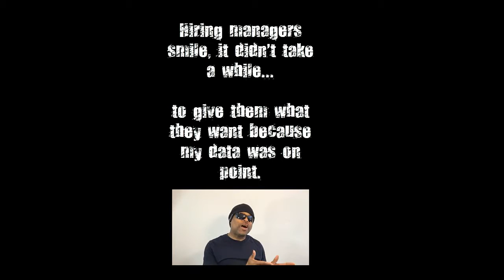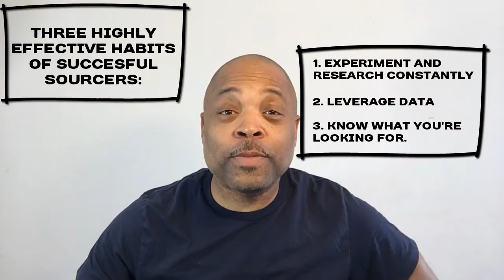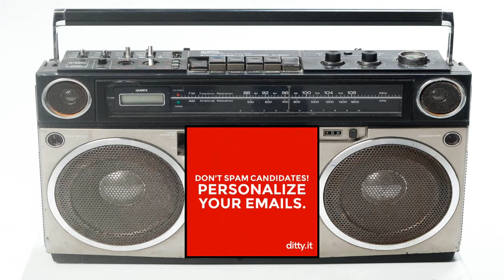Three Highly Effective Habits of Successful Sourcers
If you want to experience success in recruiting passive candidates, I HIGHLY suggest that you adopt the habits discussed in this episode of "The Jim Stroud Show."

Why this special episode? When Karen Azulai mentioned a sourcing workshop she was giving in Israel, he was excited for her but could not participate. (Insert sad face here.) So, in support of her effort, he produced this video that will also be shared with her workshop.

~Frank Ferrari, video producer par excellence

BIG THANKS TO:

# "Amitai Angor AA VFX" for the blue psychedlic effects.
# Ditty.it for co-producing "Music To Source by."

BE SURE TO FOLLOW KAREN AZULAI!

COOL FREE STUFF FOR SOURCERS & RECRUITERS

# 12 Gorgeous Chrome New Tab Extensions You've Probably Never Tried, Free Makeuseof.com Guide

# 7 Incredible Chrome Extensions to Improve Google Calendar, Free Makeuseof.com Guide

# 10 Amazing Google Chrome Experiments You Need to Try, Free Makeuseof.com Guide

# 25 Chrome Extensions to Make You More Productive, Free Makeuseof.com Guide